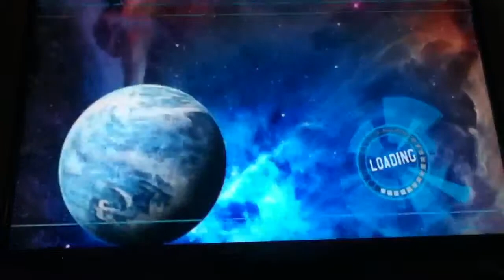SW: Battlefront Bros.-part 11-Rhen Var Slaughter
I get deja vu of Cloud City in a cave at Rhen Var!